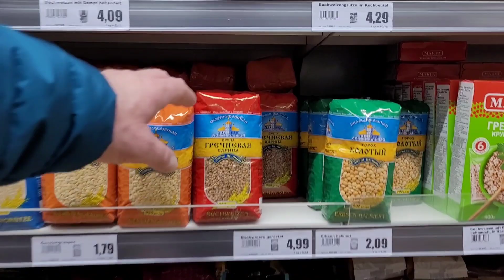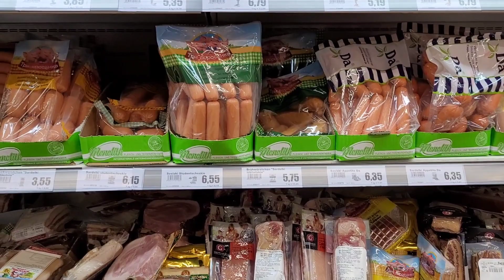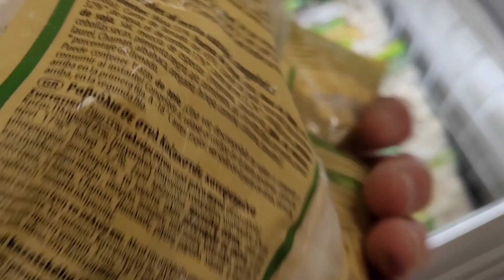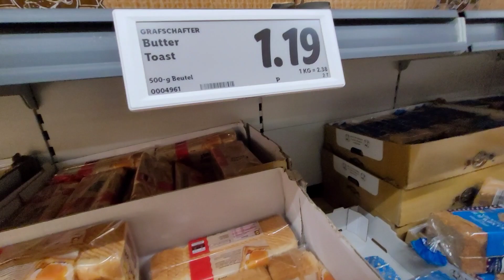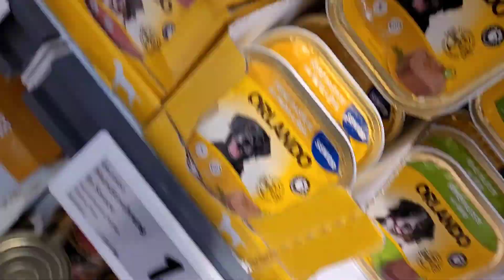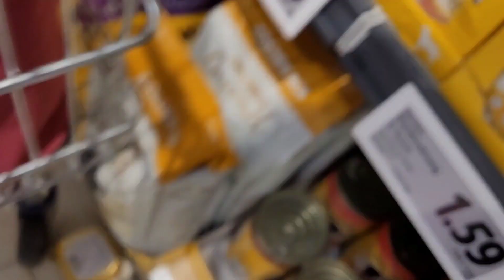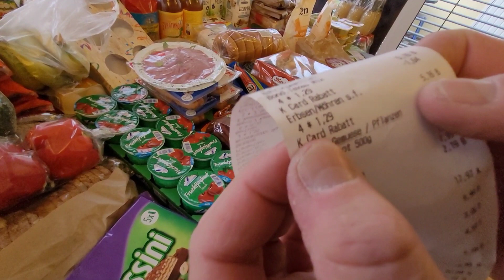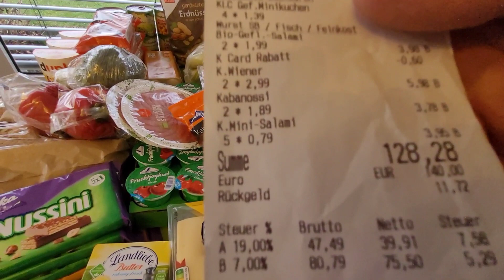Как мы закупаемся в Германии.Закупка на неделю.Что мы покупаем в Германии.Какие продукты и цены.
Как мы закупаемся в Германии.Закупка на неделю.Что мы покупаем в Германии.Какие продукты и цены.Какие магазины. @WladundNata @RafaelJoelJoschua